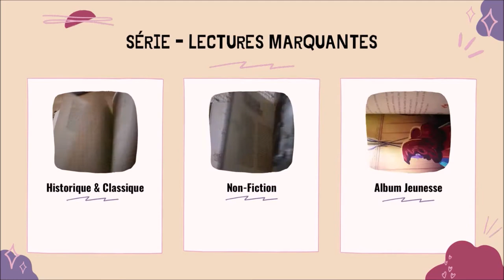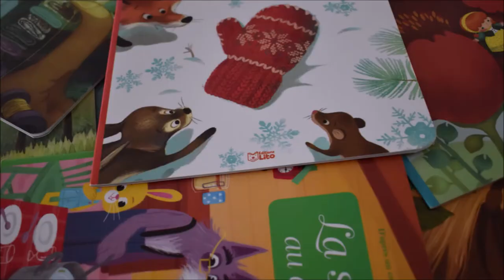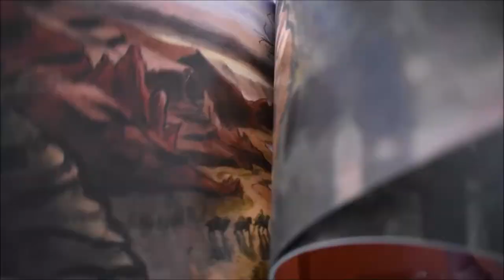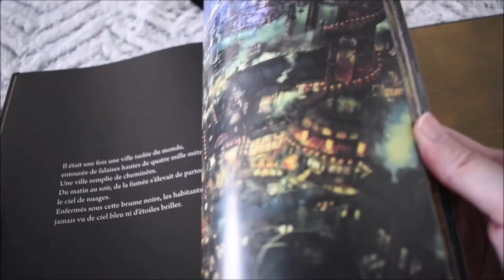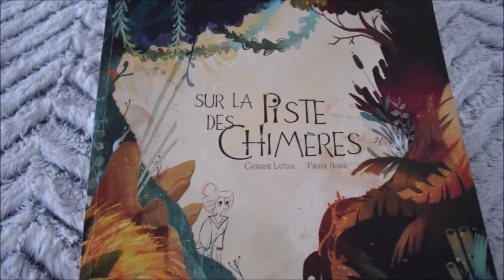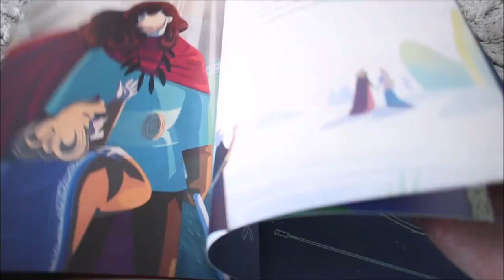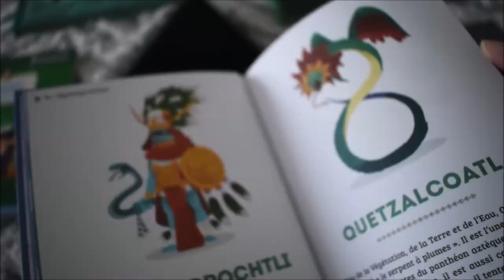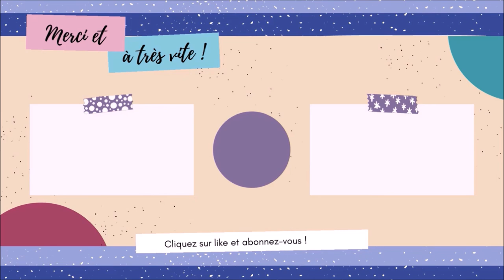BOOKTUBE 📚 Coups de ❤️ Lectures Album jeunesse (2010 à 2020)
Bonjour (ou bonsoir), bienvenue sur ma chaîne ! Aujourd'hui, je poste la huitième vidéo de cette série consacrée à mes lectures marquantes entre 2010 et 2020. Et pour aujourd'hui, je vous propose de partir en exploration dans le pays des albums jeunesse !

- Si vous souhaitez en savoir plus sur cette série Booktube - mes lectures marquantes entre 2010 et 2020

00:00 Introduction
00:49 Les minicontes classique des éditions Lito
02:08 Gromislav de Carole Trébor et de Tristan Gion
03:31 Isayama de Pierre Bottero et Jean-Louis Thouard
04:52 Une histoire d'amour de Gilles Bachelet
06:09 Poupelle et la ville sans ciel d’Akihiro Nishino et Munashichi
07:25 Sur la piste des chimères de Catherine Latteux et Pauline Berdal
08:40 Paddington de Michael Bond
09:43 Le chant du troll de Pierre Bottero et Gilles Francescano
10:51 Inis Fail de Michaël Lê et Helene Let
12:14 Les éditions Quelle Histoire
13:31 Fin de la vidéo
14:35 Réseaux Sociaux
15:02 Me soutenir
15:08 Outro

Si vous avez aimé ce contenu, n’hésitez pas à :
☆ Commenter

Merci à tous les contributeurs pour leur soutien !

A bientôt pour une prochaine vidéo, d’ici là, portez-vous bien, restez curieux, créatif et bienveillant !